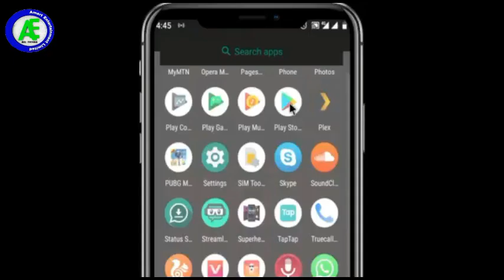AMATULLAH 3&4 LATEST HAUSA FILM